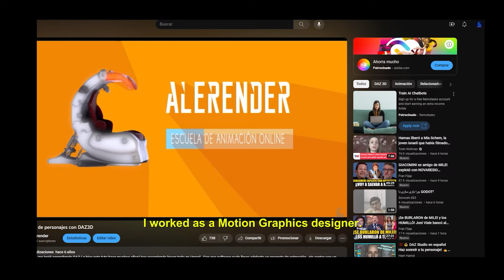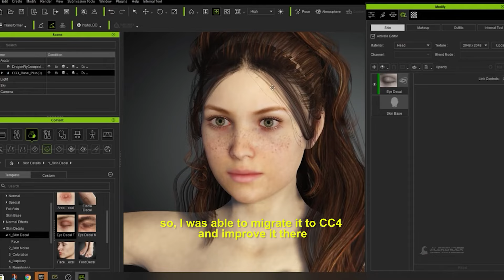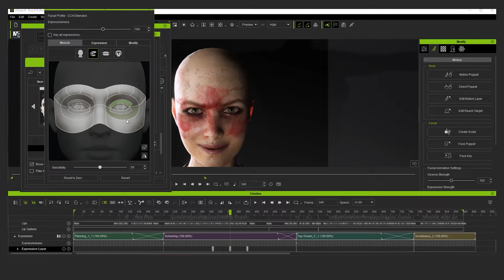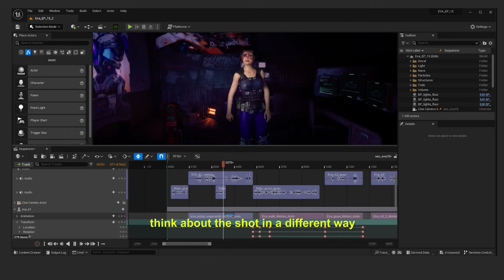Motion Designer's Powerful Tools for 3D Character Animation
Since age 9, Alejandro de Pasquale has been on a creative journey, from crafting comics to mastering diverse storytelling tools. 🎨 Now, as a skilled 3D animator, he breathes life into characters and immersive worlds using software like iClone and Character Creator. Alejandro's passion led him to roles at a motion capture company and animation studio, where he continues to push creative boundaries with unwavering enthusiasm.